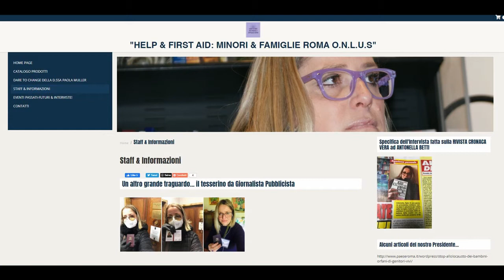Andrà tutto bene – Puntata n. 448 – Antonella BETTI, Codice Rosso, contro la violenza sulle donne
Conduce:
Chiara BUCCINI

Protagonista:
Antonella BETTI